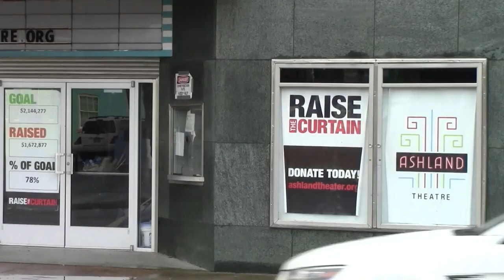Raise The Curtain on Ashland Theatre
Join these community leaders in helping us Raise The Curtain on our 70 year old historic theatre renovation.